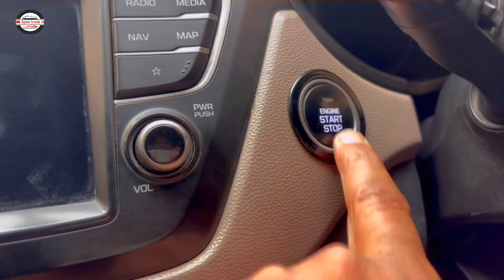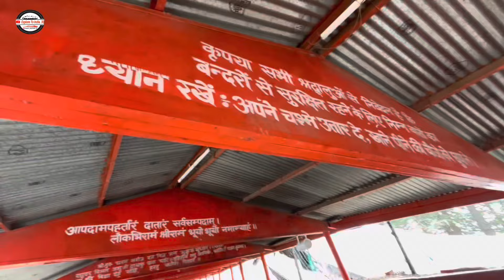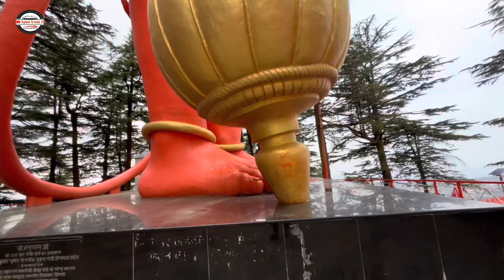EP-2 आज तो जंगल में भटक गया मैं || Delhi to spiti valley || exploretoindia.30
Spiti valley road trip 2024

भारत की सब से खतरनाक road trip 😳 मैं से एक है
इस video मैं आप को बताते है की आप spiti valley में कहाँ कहाँ घूम सकते हो |
अपनी इस यात्रा में आप लोगो को शिमला, चितकुल गांव, सांगला, रक्षम, जोसटेल, होम्स रक्षम, नाको, नाकोमठ, नाको झील, ताबो, ताबो मठ, ताबो गुफाएं, गेउ गांव, गेउ मम्मी,  धनकर घाटी, धनकर मठ, काजा, काजा मठ दिखाने आऐ हैं |

यहाँ देखने के प्रमुख स्थान है लंगजा गांव, लंगजा बुद्ध प्रतिमा, चिचम ब्रिज, हिक्किम, हिक्किम डाकघर, दुनिया का सबसे ऊंचा गांव, और भारत का आखिरी गांव,
ये सब आपको देखने को मिलेगें

This is one of the most dangerous road trip in India.
In this video I tell you where you can travel in Spiti valley.